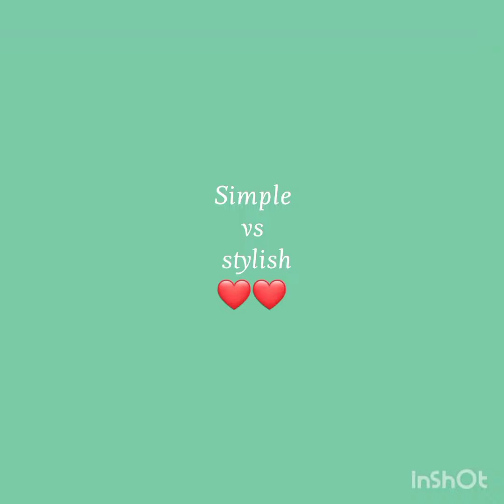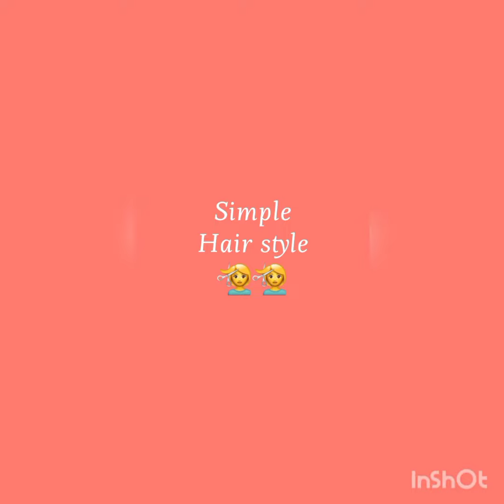simple vs stylish ❤️❤️